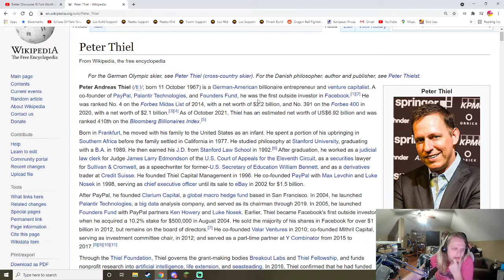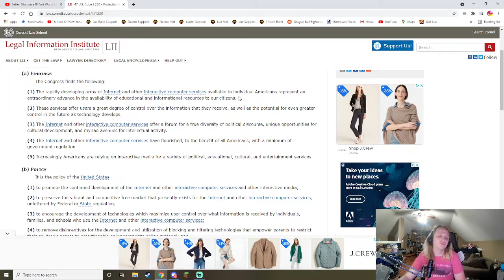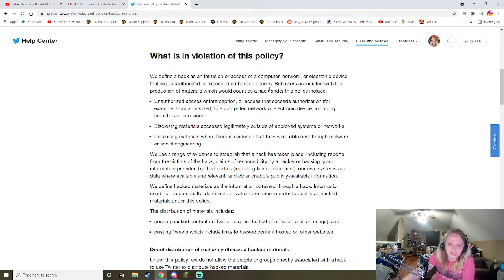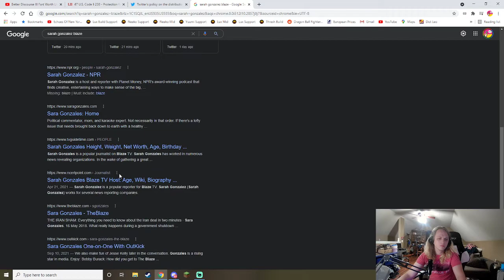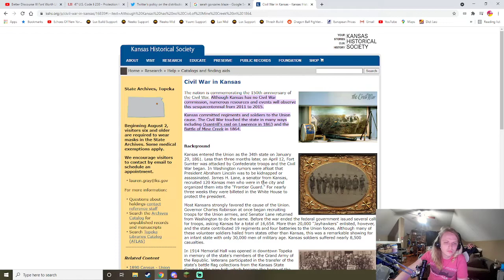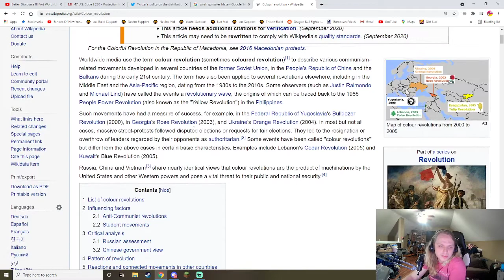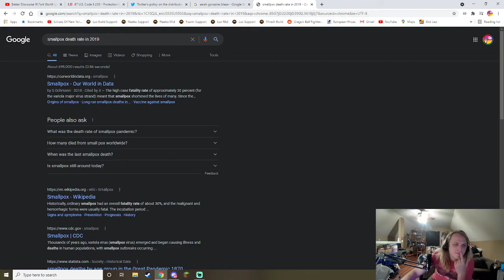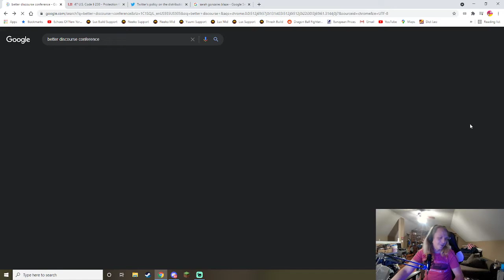Watching Better Discourse and Watching Idiots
Destiny takes on all everyone